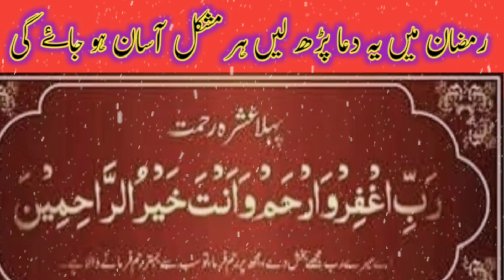پہلے عشرے کی دعا و آزمودہ وظیفہ|How will every difficulty be eased by this dua?Ramadan 2024